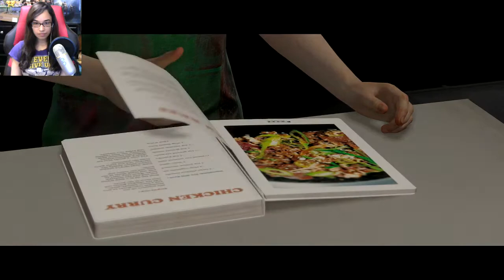Beyond: Two Souls Gameplay Walkthrough Part 10 - Seperation (PS4 PRO)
Beyond: Two Souls is an interactive drama action-adventure game, requiring the player to move and guide the character into interactions with objects and other non-player characters in the scene to progress the story. The player primarily controls Jodie through the in-game environments. At almost any time, however, the player (or second player during a two-player game) can switch to control Aiden instead. Aiden, as an incorporeal entity, exists permanently in noclip mode and can move through walls, ceilings, and other obstacles; however, he is limited to moving only within a certain radius around Jodie due to their spiritual tethering.For the PlayStation 3 and PlayStation 4 home video game consoles, developed by Quantic Dream and published by Sony Computer Entertainment. It was released in October 2013.

🌹PSN : Marie24411
🌹XBOX ONE: Isa25Gomez
🌹Xbox360: Leadoffwinner0